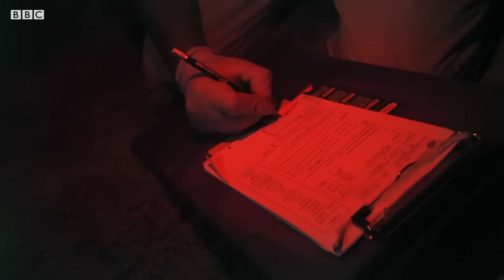Saving Leatherback Turtles | Blue Planet II | BBC Earth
The leatherback turtle population has been under threat for years, thankfully there are individuals devoted to protecting them.

Taken From Blue Planet II
This bold cinematic experience takes viewers on a magical adventure across the greatest, yet least known, parts of our planet – our oceans. Since Blue Planet aired in 2001, our understanding of life beneath the waves has completely changed. Travelling from the icy polar seas to the vibrant blues of the coral atolls, this series shares these astonishing new discoveries. Meet the strange octopuses lurking in the depths of the Antarctic Ocean. Watch giant trevally fish leap to catch birds in mid-air. And ride on the back of a hammerhead shark as it attacks. Inspiring awe and wonder, Blue Planet II reveals surprising new places, charismatic new characters and extraordinary new behaviours.